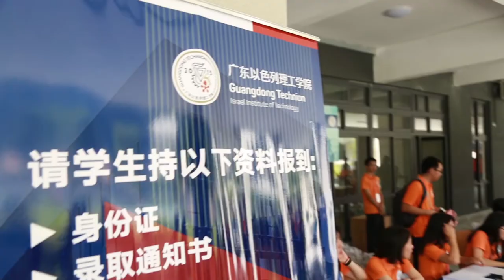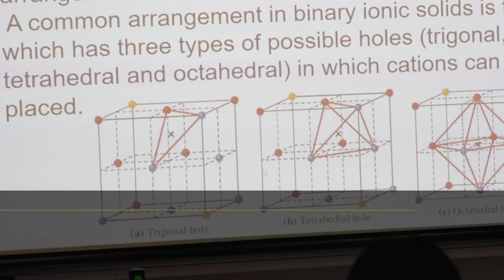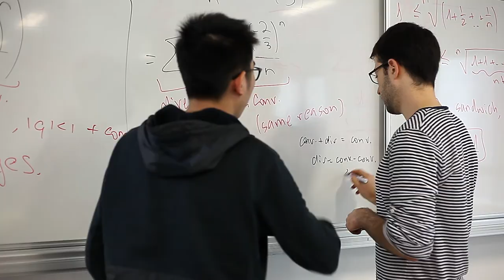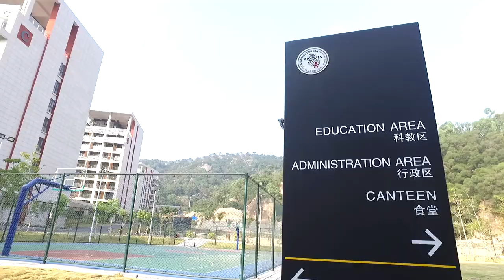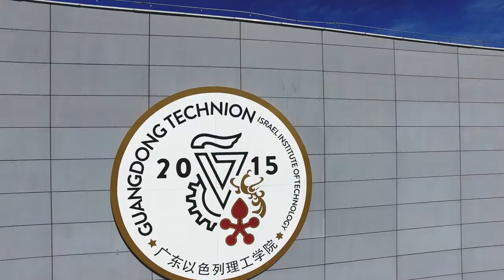GTIIT Promotional video 2021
Welcome to Guangdong Technion-Israel Institute of Technology.